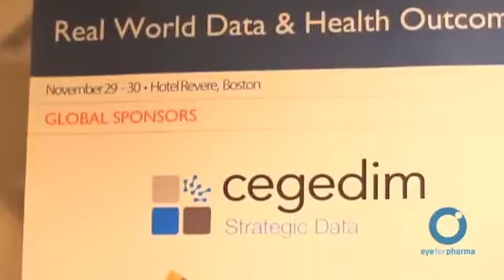Real-World Evidence Study Design: Expert Panel Discussion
This video was taken from the eyeforpharma 2012 Real World Data & Health Outcomes conference in Boston.  The views expressed by the panelists are their own.

Expert Panel Includes:
•Moderator: Cheryl Rossi, VP Biostatistics and Epidemiology, BioRxConsult
•Panelist 1:  Marc Berger, VP Real World Data & Analytics, Pfizer
•Panelist 2:  Bruce Fireman, Senior Biostatistician, Kaiser Permanente
•Panelist 3:  Brian Bradbury, Director of Observational Research, Amgen